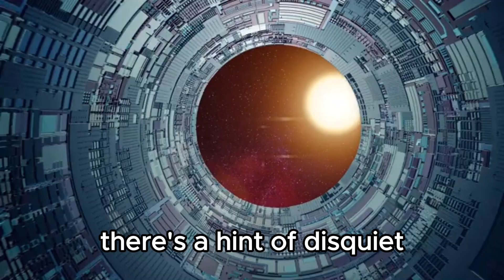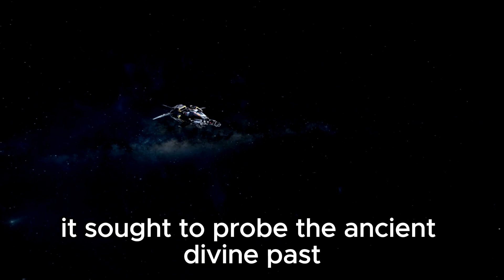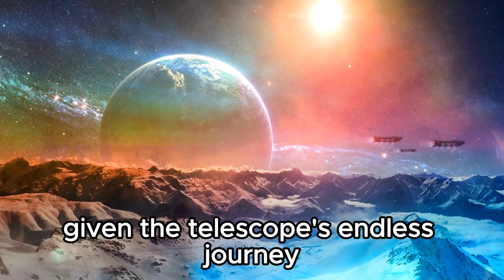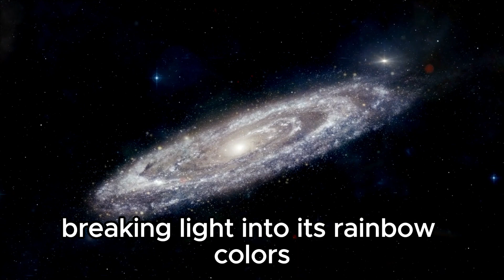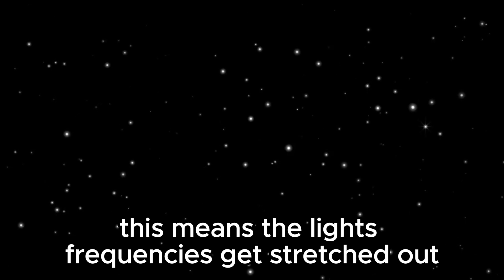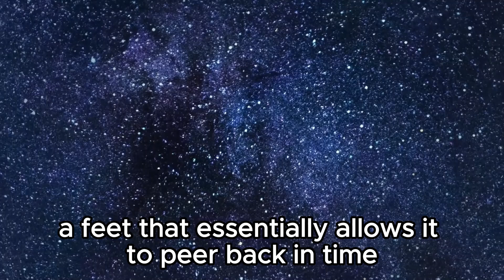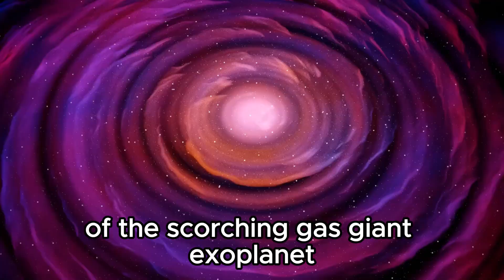James Webb Telescope Announces The First Ever, Real Image Of Massive Structure In Space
🌌 Witness history as the James Webb Space Telescope reveals the first-ever real image of a massive cosmic structure! Dive into the breathtaking details of this monumental discovery that reshapes our understanding of the universe.